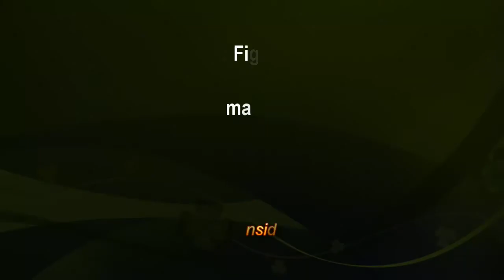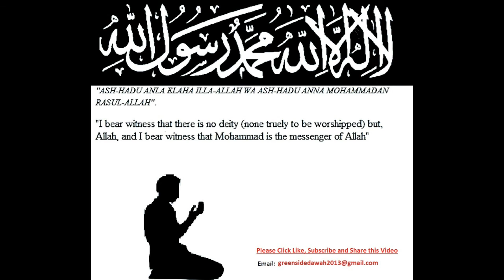English Lecture: Fighting Zina (Adultry)